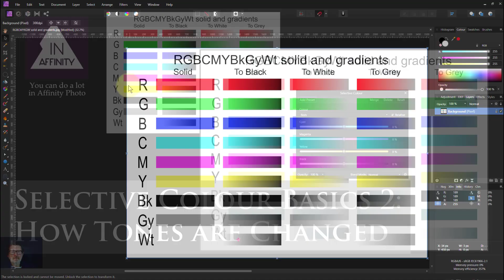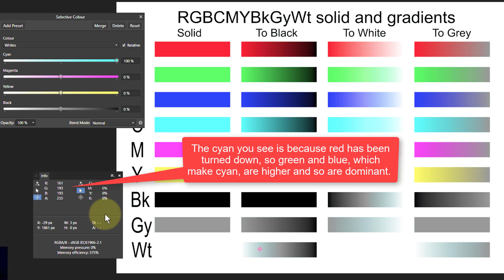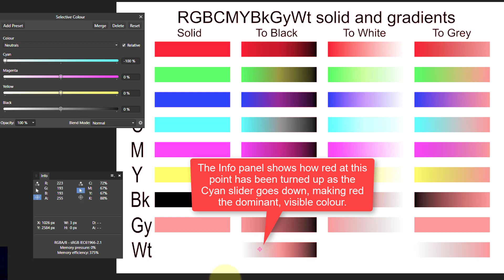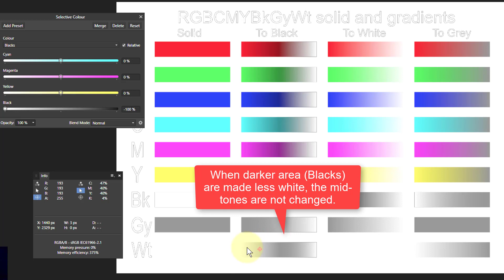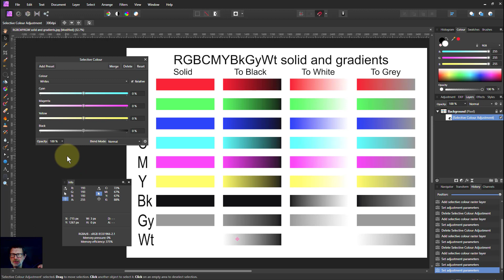Selective Colour Basics 2: How Tones are Changed (using Affinity Photo)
The Selective Colour adjustment tool is very useful in colour control. It can also be used to control tones and add tints to them. Here's how this works, including the RGB effects.

The web page for this video is here (with links to related videos)